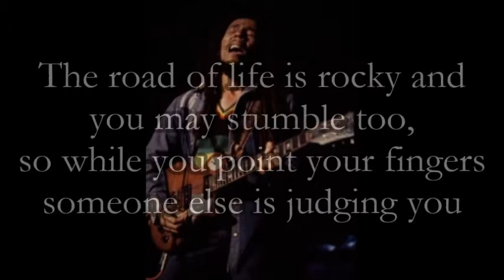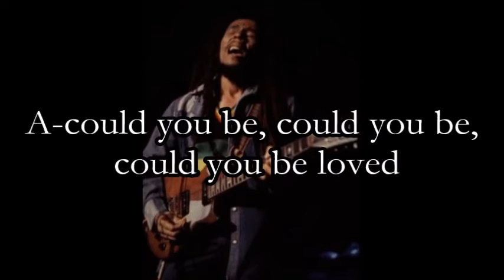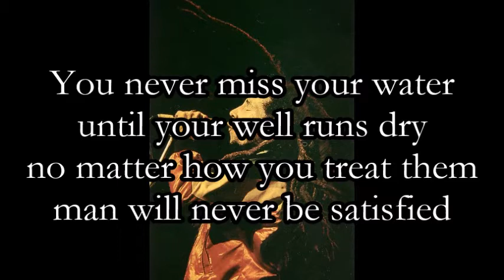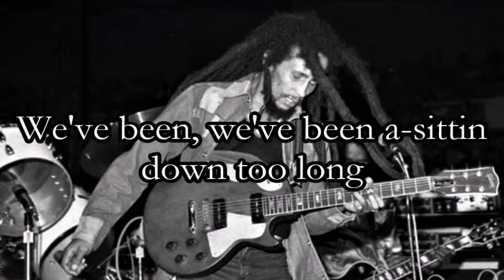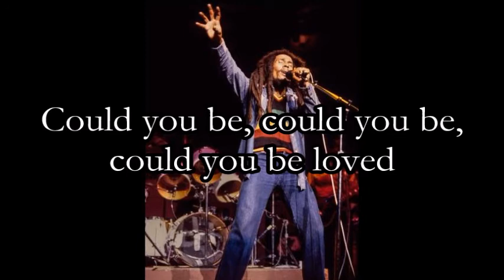Bob Marley - Could You Be Loved (with lyrics) - Hynes Auditorium, Boston 16/09/1980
Bob Marley & The Wailers first show of the American leg, start of the second leg of the Uprising tour.
Marley's fifth-last show.